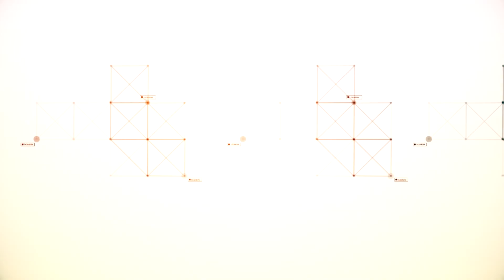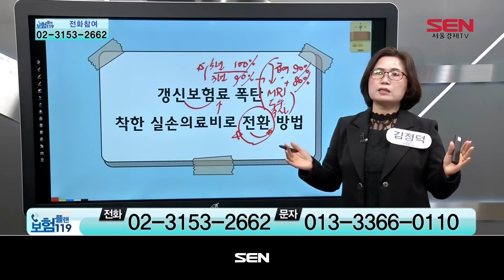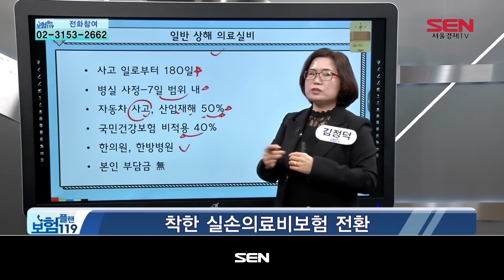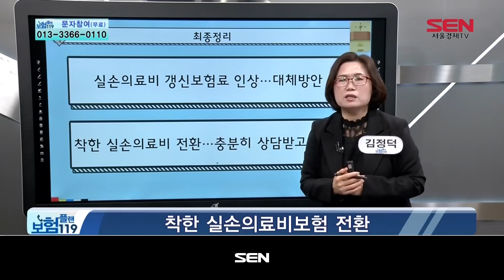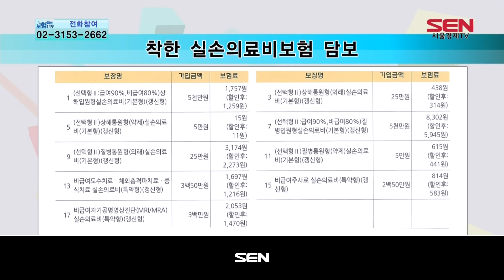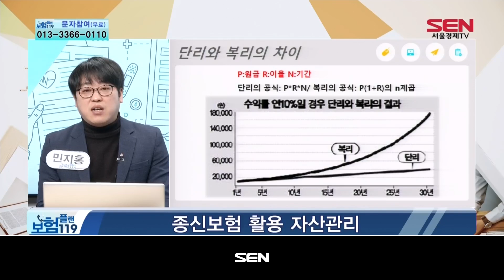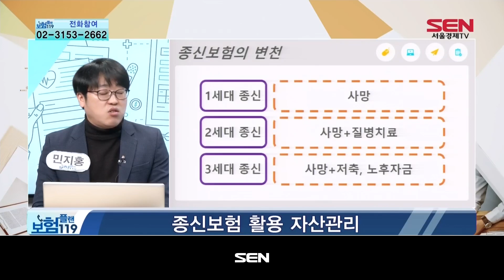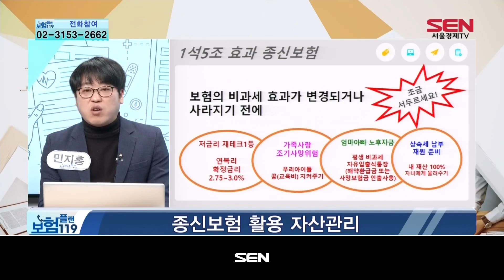보험플랜 119_835회_20200217